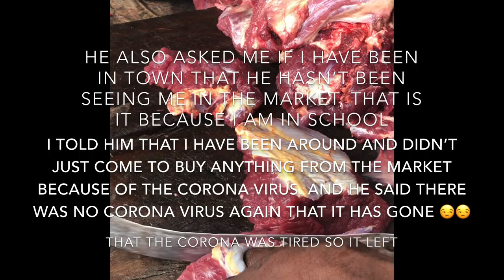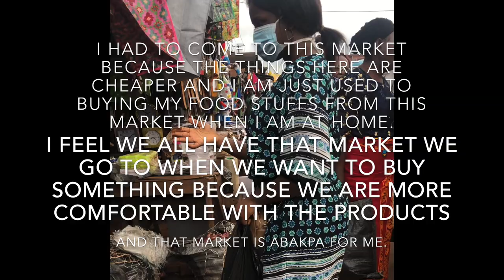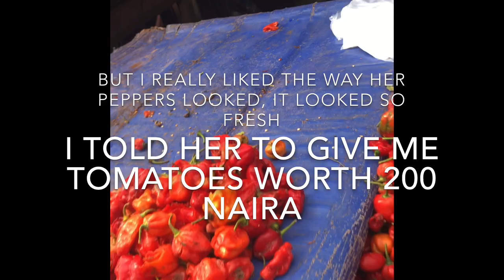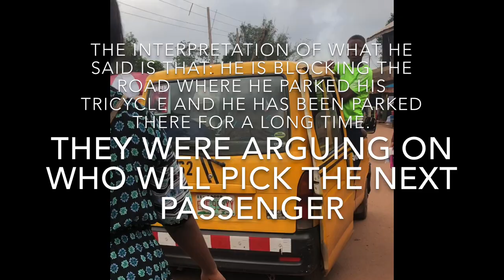First vlog// Market vlog//.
Come with me to the market.